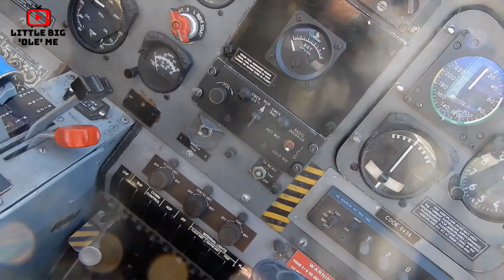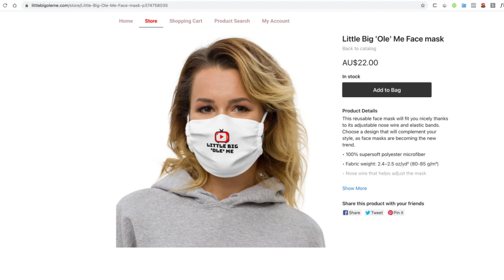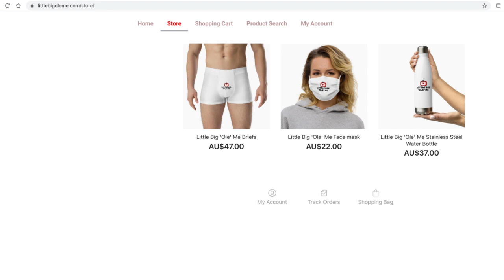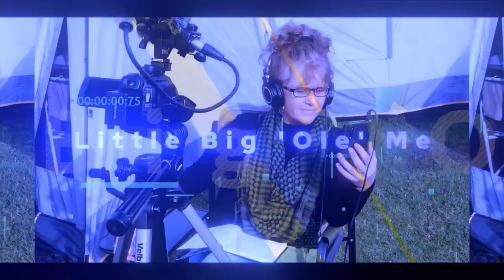Live Stream - Episode 1- Live Life - Little Big 'Ole' Me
Internet TV Program hosted by Sandra Glover with inspiring stories, interviews and adventures.